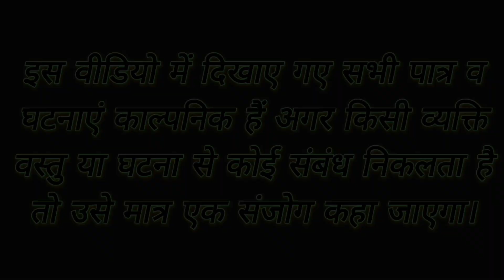Na Sami Ranga|| Dass